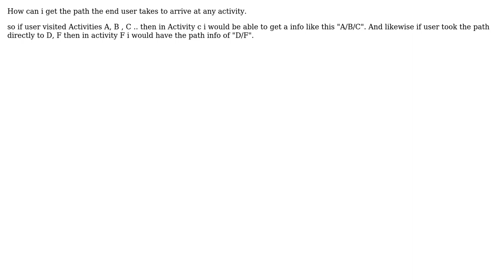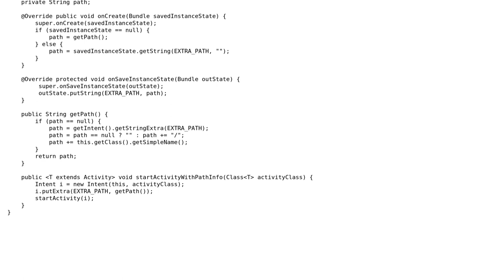Android - How to get Activity path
With thanks & praise to God, and with thanks to the many people who have made this project possible! | Content (except music & images) licensed under CC BY-SA | Music | Images & others | With thanks to user j2emanue user Bradley Campbell and the Stack Exchange Network Trademarks are property of their respective owners. You are responsible for your own actions.